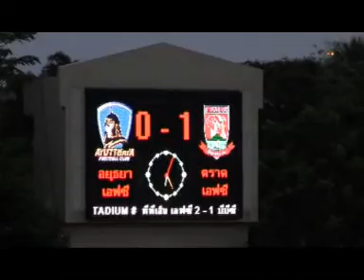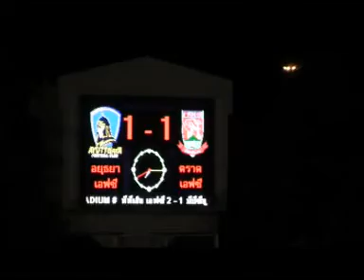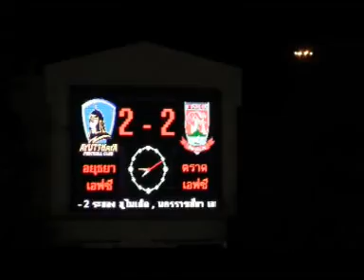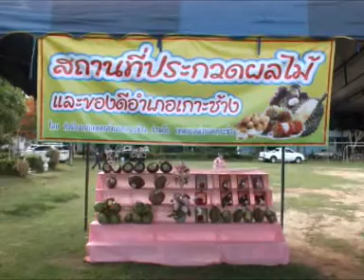ตราดทีวี:ข่าววันที่ 20 พฤษภาคม 2556